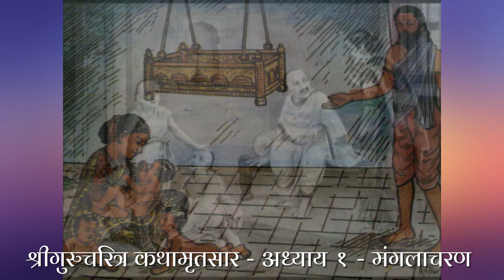Shree Gurucharitra Kathasar Adhyay 1 Mangalacharan | श्रीगुरुचरित्र कथामृतसार - अध्याय १ - मंगलाचरण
अध्याय १ वाचनाची फलश्रुती : नित्य गुरुचिन्तनाने संपूर्ण जीवन मंगलमय होते